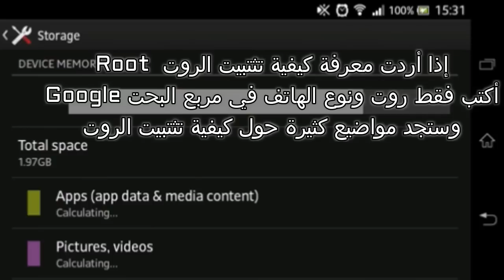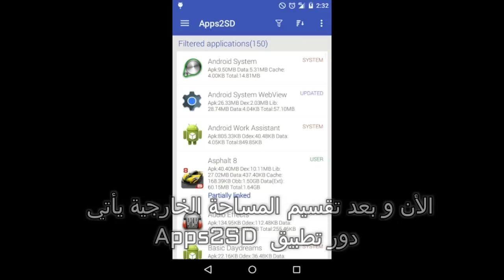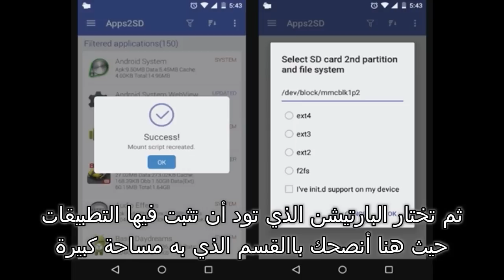طريقة بسيطة لحل مشكل "storage space running out" و تثبيت التطبيقات على الذاكرة الخارجية مباشرة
رابط تحميل التطبيق : AParted

اليوم سنقوم بشرح طريقة جعل التطبيقات
تثبت بشكل مباشر على المساحة الخارجية
حيث عندما ستقوم بتحميل التطبيقات من متجر بلاي ستور
ستجد أن التطبيقات تثبت مباشرة على SD card الخارجية
قبل إتمام الحلقة وجب إعلامكم بأن الروت ضروري أن يكون مثبت على هاتفكم
إذا أردت معرفة كيفية تثتبيت الروت Root
أكتب فقط روت ونوع الهاتف في مربع البحت Google
وستجد مواضيع كثيرة حول كيفية تثتبيت الروت
أول شيئ وجب القيام به هو تثبيت تطبيق AParted
وظيفة التطبيق أنه يقوم بتقسيم الذاكرة الخارجية
 لكن قبل ذلك ضروري جدا أن تتوجه إلى الإعدادات Settings
ثم تنقر على Storage بعد ذلك تختار Unmount SD card ثم OK
بعد أن تقوم بالولوج إلى تطبيق AParted
و تقوم تقسيم المساحة الخارجية و تختار في Type : ext3
حيث أرى بالفعل أن هذا الفيديو الذي يظهر بعد الصورة
هو كافي لشرح طريقة التقسيم وكل ما تود القيام به على التطبيق
جميل جدا الأن و بعد تقسيم المساحة الخارجية يأتي دور تطبيق Apps2SD
حيث هذا التطبيق هو الذي سنقوم من خلاله
بتحديد المسار الذي نود أن تثبت فيه التطبيقات
حيث سنختار هنا المساحة الخارجية بطبيعة الحال
بعد تحميل التطبيق و تثبيته تقوم بفتحه و إعطائه صلاحيات الروت
و تنقر على الخيار الأول " link apps to sd card "
ثم تختار البارتيشن الذي تود أن تثبت فيها التطبيقات
حيث هنا أنصحك باالقسم الذي به مساحة كبيرة
كل هذا على حسب التقسيم الذي قمت به على جهازك
المهم أن تختار ext و تنقر على ok و سيتم تطبيق الطريقة بنجاح
و ذلك بإنبثاق نافدة Success ..
مباشرة قم إعادة تشغيل الجهاز و جرب تثبيت أي تطبيق من متجر بلاي ستور
ستلاحظ أن التطبيق يتم تثبيته مباشرة على القسم الذي قمت بإختياره
و كذا الذاكرة الخارجية بكل سهولة